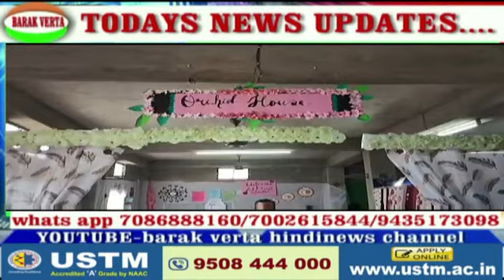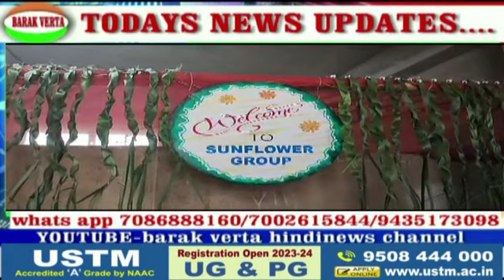ROYAL COJNVENT SCHOOL